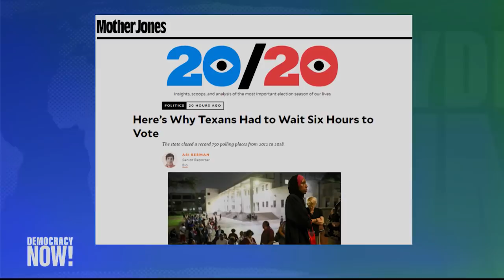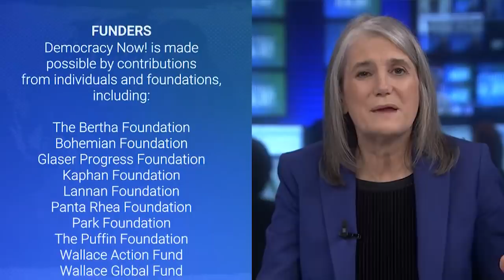The New Poll Tax? Long Lines, Closed Polling Stations Hurt Black, Latinx & Student Voters in TX, CA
Long wait times plagued polling places in Texas throughout Super Tuesday, especially in districts with high numbers of black and Latinx voters and college students. Many voters reported waiting in line for more than three hours to cast a ballot. At least 750 Texas polling sites have been shuttered since 2013, when the Supreme Court slashed federal oversight of Texas and other Southern states under the Voting Rights Act of 1965. There were long lines, too, in Los Angeles, where many polling places reported problems with a brand-new $300 million voting system. The Sanders campaign sued to keep polling places open an extra two hours, saying voters were denied their constitutional right. The county registrar denied that request. For more, we speak with Ari Berman, senior writer at Mother Jones magazine and author of “Give Us the Ballot: The Modern Struggle for Voting Rights in America.”